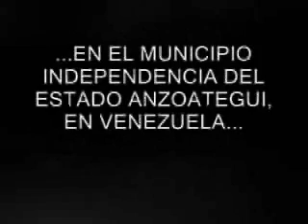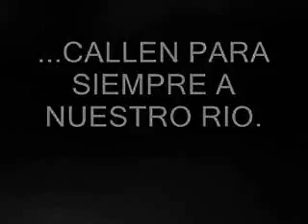Cuidemos el Orinoco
Uno de los ríos mas grandes y bellos del planeta, puede estar sufriendo una transformación a causa del progreso del ser humano.